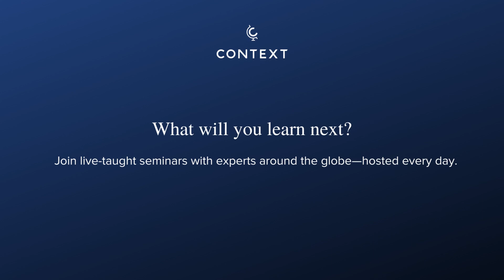What are common misconceptions about Ancient Rome?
Rome-based historian Livia Galante answers this fascinating question.

Livia obtained a degree in Archaeology at the Sapienza University of Rome and has a Master's degree in the History and Conservation of Cultural Heritage from the University of Roma Tre. Her main field of interest is ancient Roman topography and early Christian architecture; however, she is an accomplished scholar whose teaching ability extends to the Renaissance and Baroque Rome. As a native Roman, Livia is very enthusiastic about sharing the deep love and knowledge she has for her hometown with students.